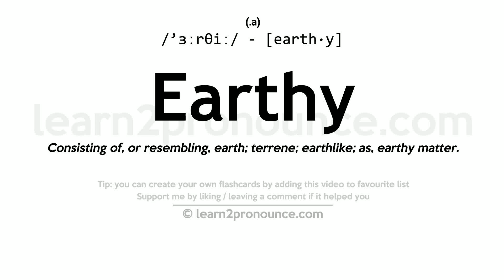Pronunciation of Earthy | Definition of Earthy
Earthy pronunciation | How to pronounce Earthy in English?
/`ɜːrθiː/
Meaning of Earthy | What is Earthy?
(1) (a.) Consisting of, or resembling, earth; terrene; earthlike; as, earthy matter. (2) (a.) Of or pertaining to the earth or to, this world; earthly; terrestrial; carnal. (3) (a.) Gross; low; unrefined. (4) (a.) Without luster, or dull and roughish to the touch; as, an earthy fracture.
What is Earthy | Earthy meaning and definition?